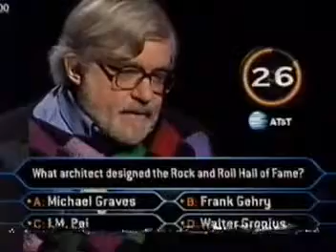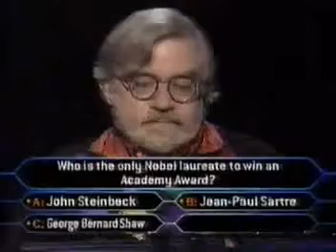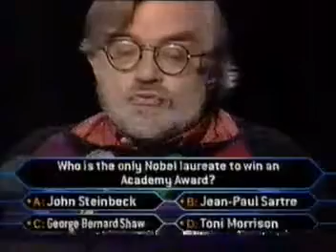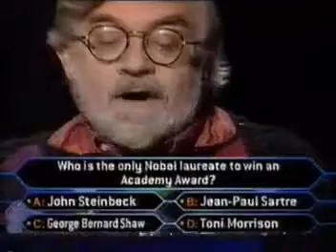Tom Hoobler on Who Wants To Be A Millionaire - Part 2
Tom Hoobler tries his luck at winning big money on Millionaire.